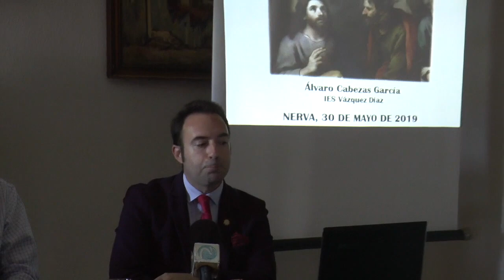17 Semana Cultural SEPER Adela Frigolet de Nerva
Informativo monográfico de Onda Minera RTV Nerva sobre el desarrollo de la 17ª Semana Cultural de la SEPER Adela Frigolet en Nerva.